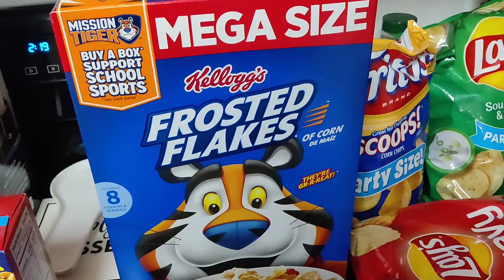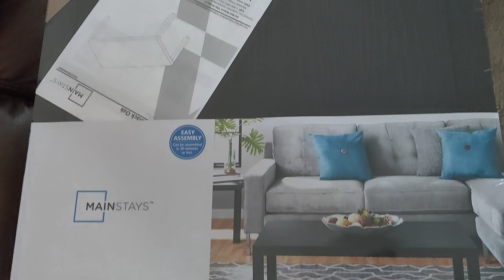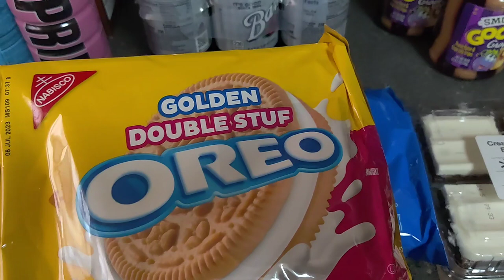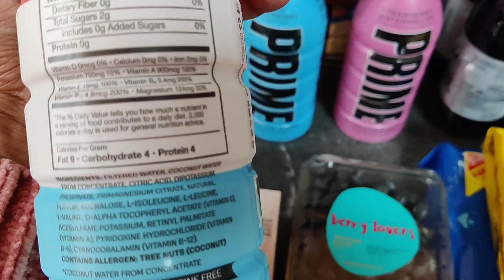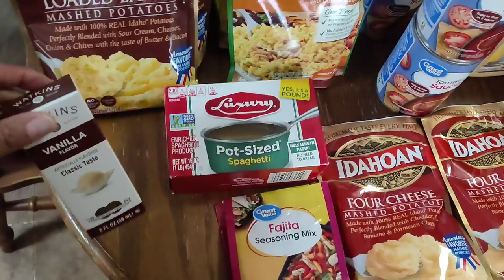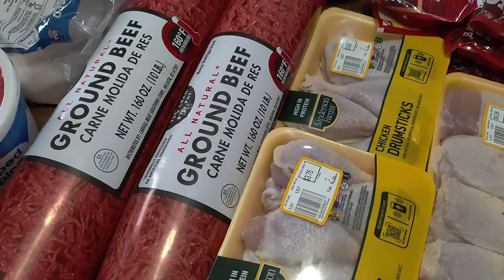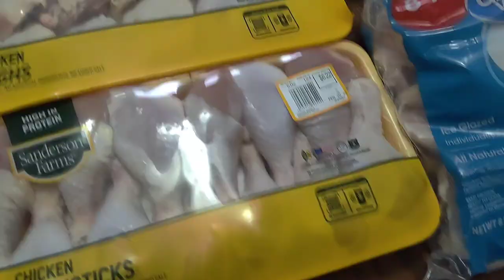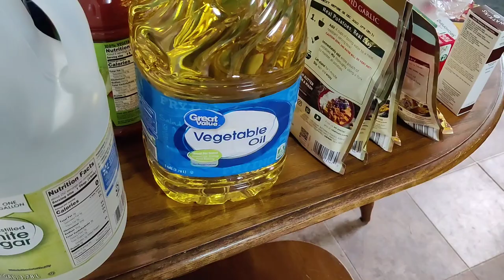How to budget food for 4 households for 2 to 3 months | 2 to 3 months grocery haul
If you decide to live boldly for Jesus, it won't be easy but it'll definitely be worth it.

Here is a link to all of our other YouTube channels.  Please go check them out we hope that you stay for a while, and we will see you guys in our next video.